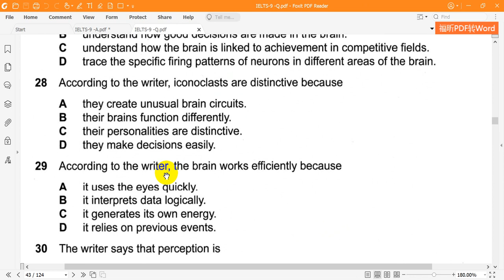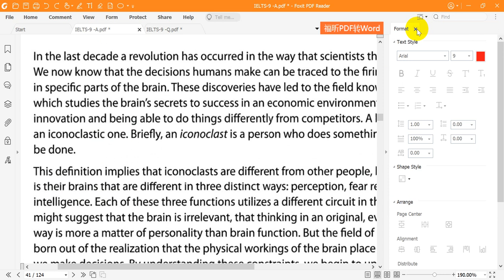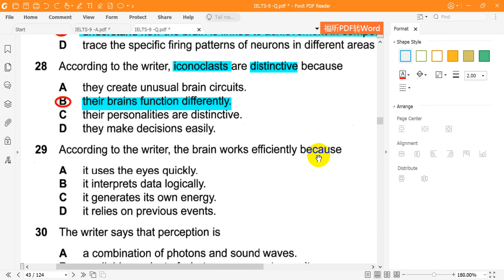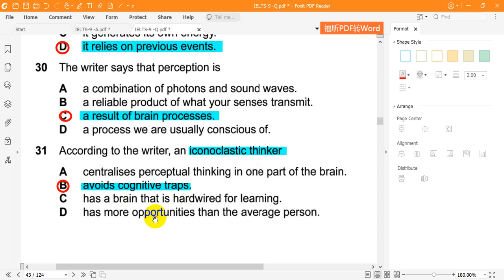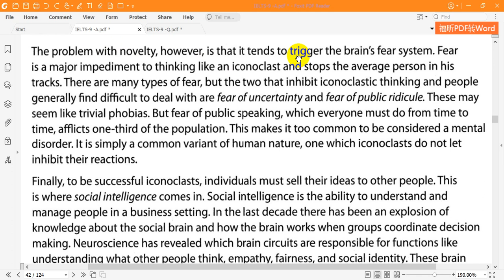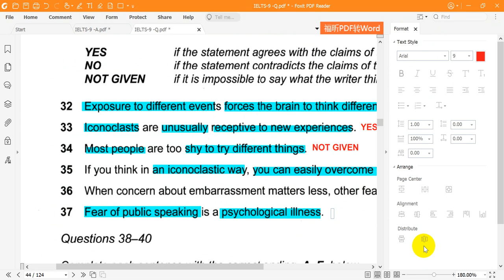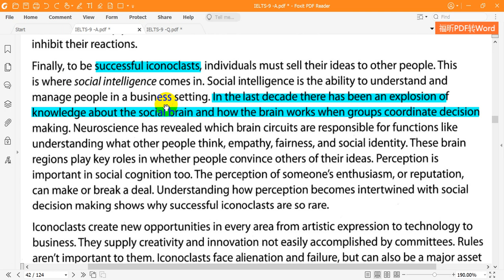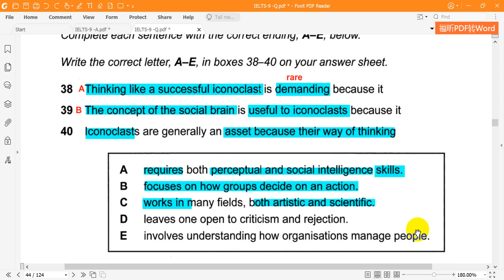Cambridge English IELTS 09 Reading Test 2 Passage3 A neuroscientist reveals how to think differently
Dịch và giải chi tiết Cambridge English IELTS 09 Reading Test 2 Passage 3 A neuroscientist reveals how to think differently (Nhà khoa học về thần kinh tiết lộ bằng cách nào để suy nghĩ khác biệt)